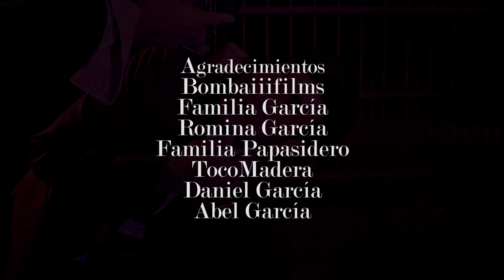CONURBANTOWN Cortometraje neo noir.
Ciro un malhumorado  investigador que trata de escapar a escondidas de un predio aunque él no contaba con la vigilancia de unos cínicos guardias de seguridad.

Escena adaptada del clásico film neo noir Chinatown (1.974) Dir. Roman Polansky , Guión Robert Towne, Protagónico  Jack Nicholson.

Conurbantown Producción David García Lucas Lauda Coproducción  Bombaiiifilms Reparto Alejandro Centurión como Ciro, Alejandro Rosa como Juanjo, y Chester como Osito Dirección David García Productor George Croce Guión Adaptado David García Dirección de Fotografía George Croce Dirección de Arte Melanie De Vinco Dirección de Sonido Lucas Lauda Productor Ejecutivo Emiliano Papasidero Foto Fija Laura Molina.